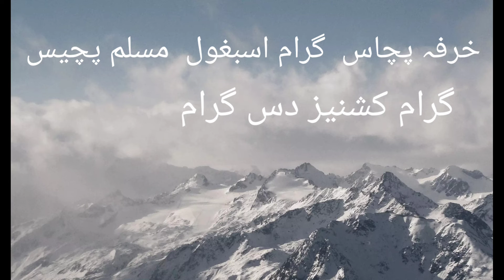how to stop night fall احتلام کا علاج